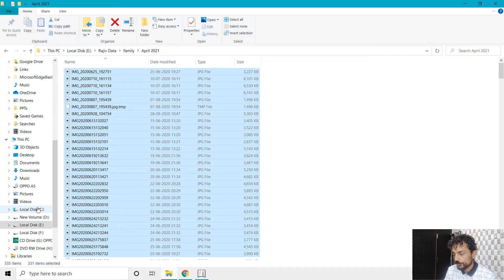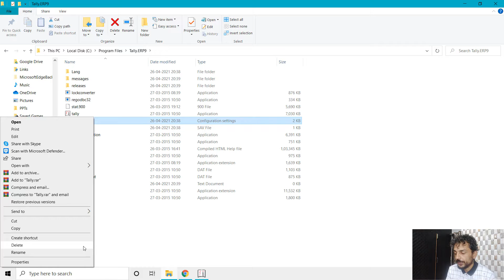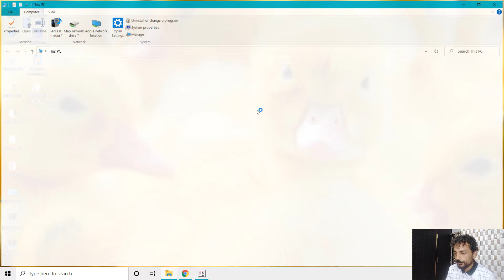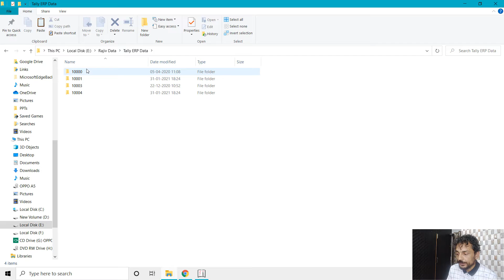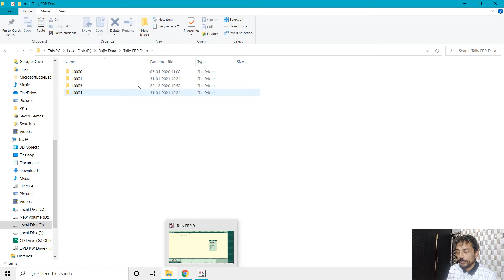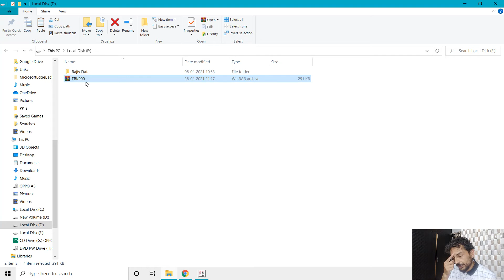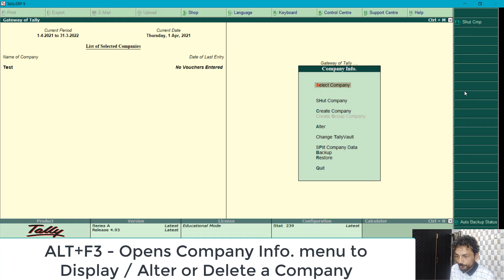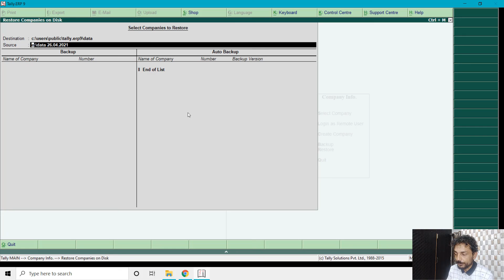How to Backup and Restore Data in Tally Prime / ERP 9 Step-by-Step Tutorial - Lesson 11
In this video, we dive into the essential process of backing up and restoring data in Tally Prime / ERP 9. Whether you're a seasoned Tally user or a beginner, this step-by-step guide will help you safeguard your valuable company data effectively.

Topics Covered:
- Navigating to the Tally Prime / ERP 9 installation folder and understanding the configuration file.
- Setting the default company and its impact on Tally startup.
- Creating a new company and locating the data storage path.
- Manual backup method: Copying the data folder to a different location.
- Using Tally’s built-in "Backup" and "Restore" commands for secure data management.
- Practical demonstration: Backing up, deleting, and restoring a company.

👌 Recommended Videos

🌻 A Tally ERP 9 Tutorial by The Teacher